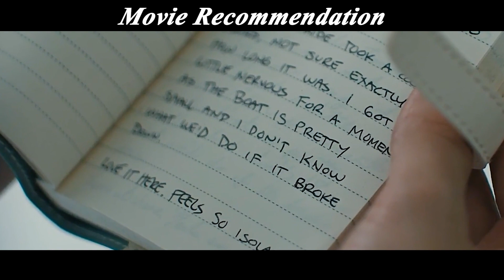A female netizen nearly lost her life when she went to a deserted island with a stranger.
While struggling on a solo backpacking trip in Thailand, social media influencer Madison meets CW, who travels with ease and shows her a more uninhibited way of living, but CW's interest in her takes a darker turn.